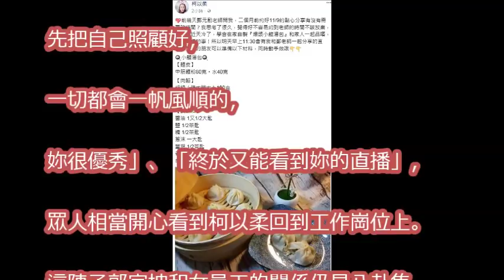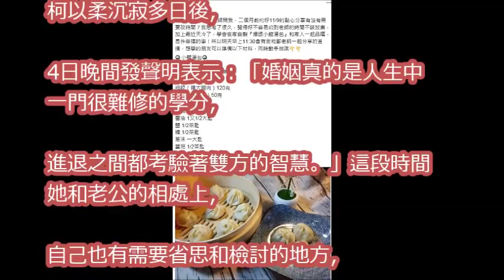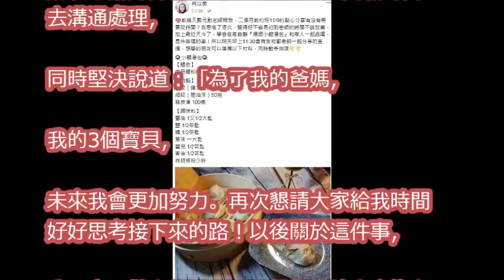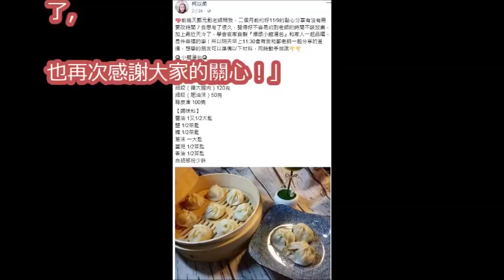柯以柔振作拋婚變陰霾 「不該放棄」宣布復出工作！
柯以柔腥夫遭爆料「錢多到花不完」！原來他「除了是廚師還是. 」根本家境超級好！

吳淡如5年前神預言：「柯以柔老公一定養小三」！全是因為郭宗坤「這個細節」露了餡！